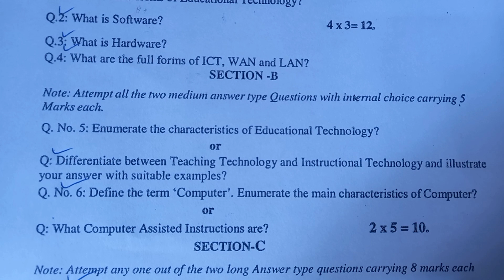BA 6th sem skill paper (educational technology) batch 2019